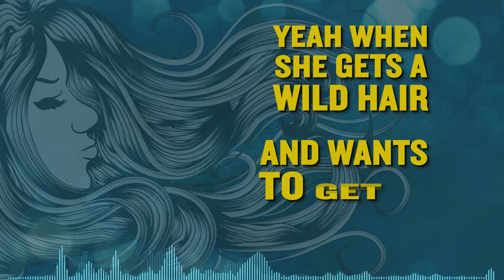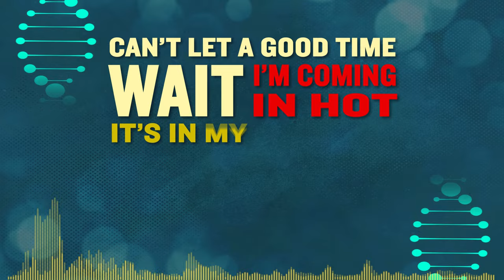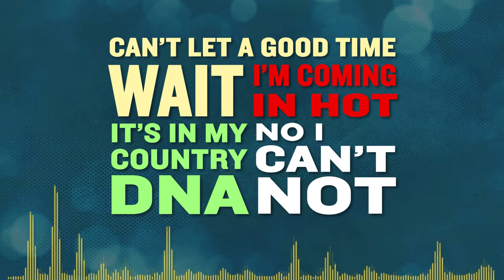Steven Lee Olsen - Can't Not (Lyric Video)